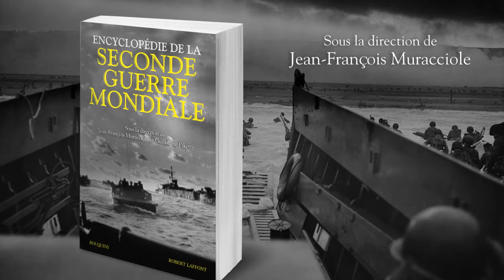J-F. Muracciole et G. Piketty - Encyclopédie de la Seconde Guerre mondiale | Présentation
Par sa durée, son ampleur et sa violence, la Seconde Guerre mondiale n’a épargné aucun peuple ni aucun continent. L’ambition de cette Encyclopédie est de restituer à ce conflit ses dimensions non pas seulement européennes mais véritablement planétaires. Œuvre d’une équipe internationale de cent soixante-quatre historiens, ce volume permet de rassembler et de confronter les connaissances les plus complètes à ce jour sur un des affrontements les plus meurtriers qu’ait connus le XXe siècle.
Les auteurs s’intéressent d’abord à ceux, hommes et femmes, civils et militaires, célèbres et anonymes, qui ont été les acteurs ou les victimes de cette guerre totale. Ils analysent leurs réactions et leur comportement, leurs espoirs, leurs peurs, leurs désillusions, leur courage, parfois leur héroïsme. Et les traumatismes de tous ordres qu’ils ont subis dans un monde où l’horreur et la barbarie ont atteint des degrés inégalés. Une large place est également faite aux dirigeants politiques et chefs militaires qui ont pensé, planifié et conduit ce conflit, comme aux innombrables protagonistes qui ont agi dans l’ombre au sein des services secrets ou des forces armées. Les principaux théâtres d’opérations, des conquêtes du IIIe Reich à la bataille de l’Atlantique, des combats sur les fronts de l’Est ou du Pacifique aux bombardements nucléaires d’août 1945, sont étudiés dans leurs particularités et leur interdépendance.
L’ouvrage apporte aussi des éclairages précis et passionnants sur les aspects idéologiques, diplomatiques, stratégiques, économiques, sociaux et culturels d’une conflagration qui a bouleversé les structures et les consciences, les rapports entre les nations ainsi que l’identité de chacune d’entre elles. Il permet ainsi de vivre cette guerre au plus près de sa vérité immédiate, de mieux en comprendre les étapes et les enjeux, comme d’en éprouver toute la complexité.